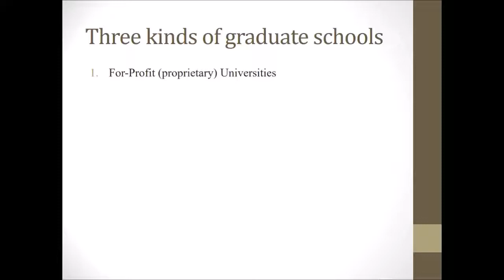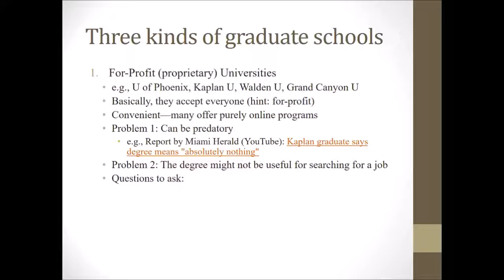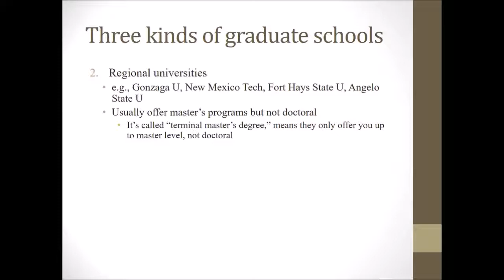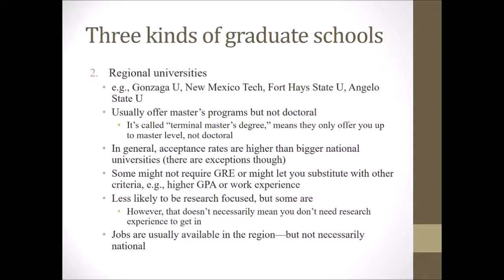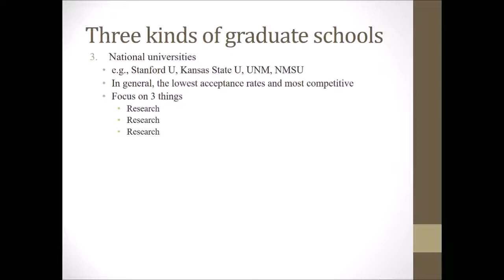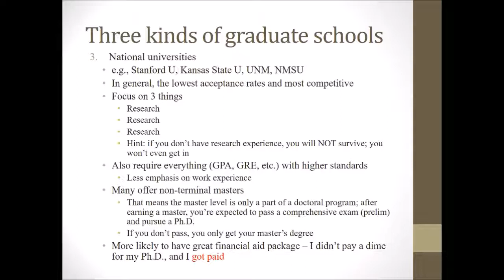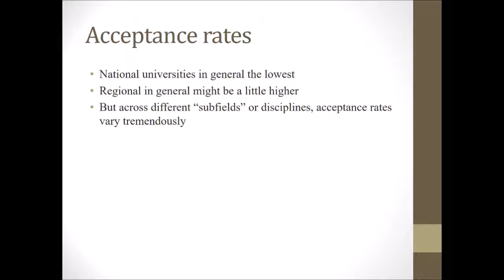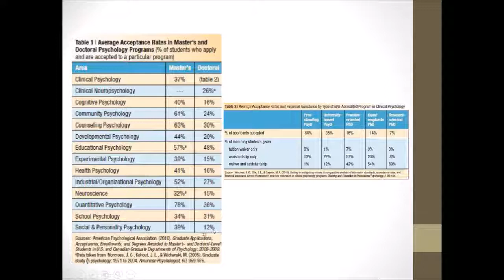Searching for grad program in psych - 3 of 4 - Three kinds of grad schools & acceptance rates